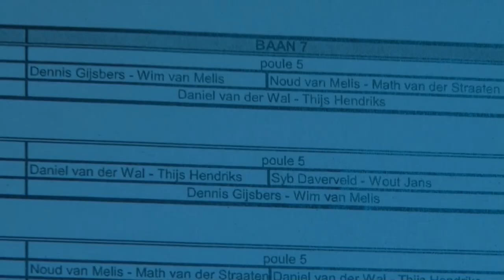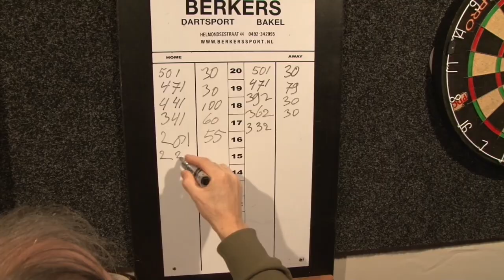WK Darten 2023 (Wilbertoord)